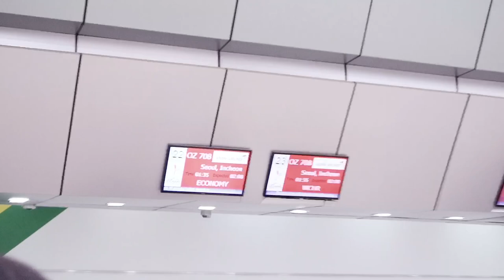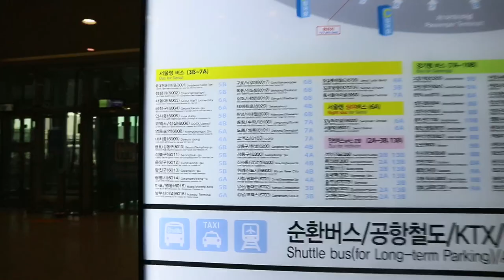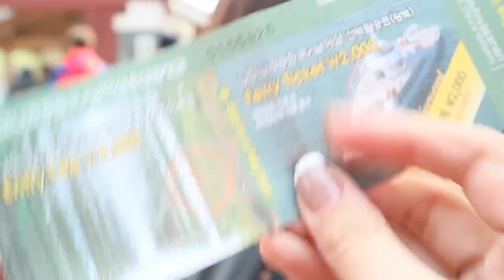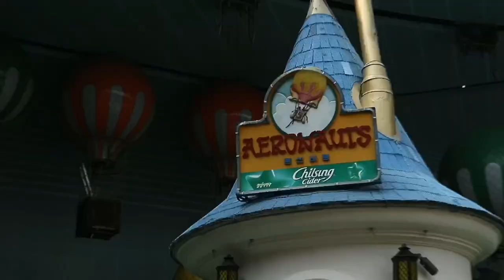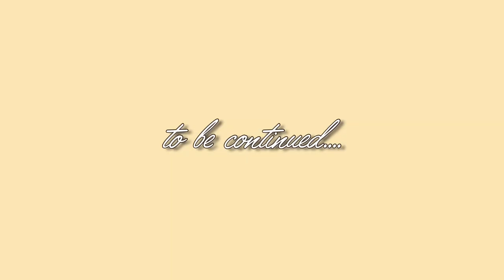KOREA 2018 DAY 1&2 (a better late than never vlog) | Pauline Sarinas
Must Visit Tourist Spots in South Korea:

Nami Island
Garden of Morning Calm
Lotte World Adventure
Yang Good
Dongdaemun